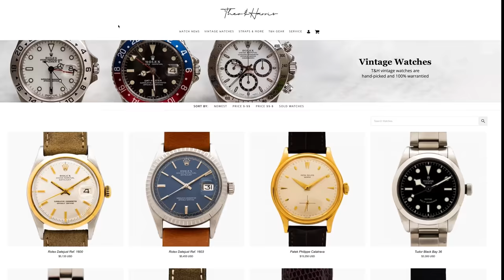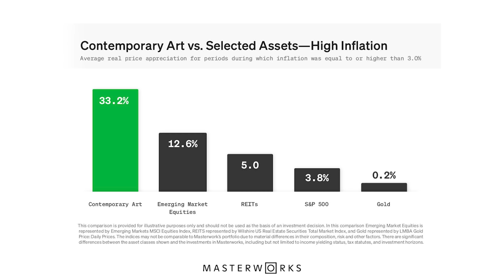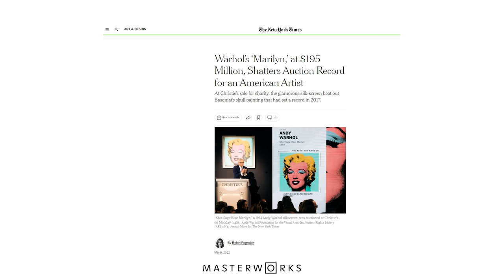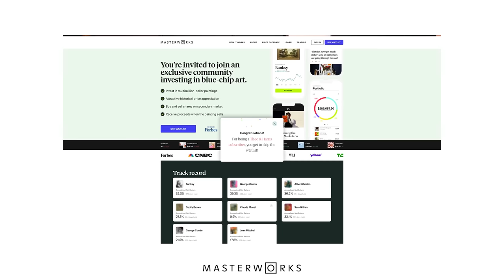The Rolex Waitlist Is Fake...for Most People.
Skip the waitlist and invest in blue-chip art for the very first time by signing up for Masterworks

The Rolex waitlist, the Rolex grey market, a Rolex in general, mythical beasts in the watch world. At one time considered to be a watch of achievement, now a Rolex is a watch that costs a lot more than it should. That could be via buying an AD out of every other watch they have, paying multiples on the grey market, etc. So, Michael went undercover -- to see what this "list" was all about.

*net annualized returns, net of fees and expenses, assumes all money was invested at the close of the offering, and profits were distributed pro rata to investors the date the painting was sold. See important Reg A disclosures: Masterworks.com/cd